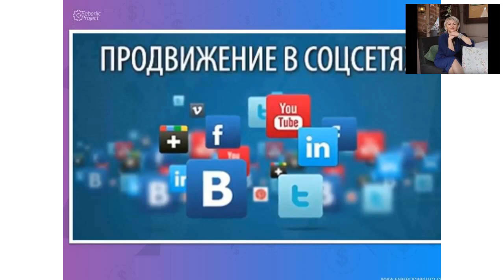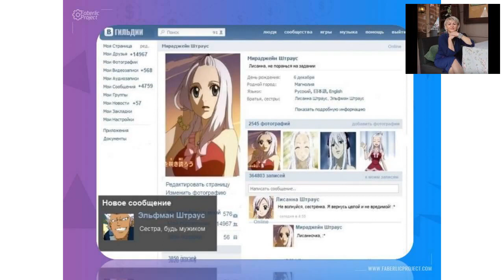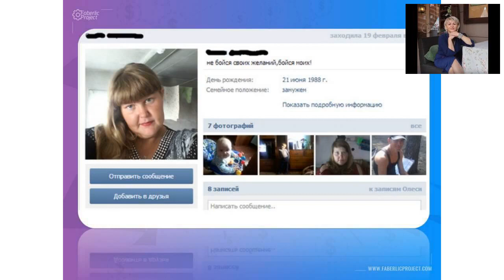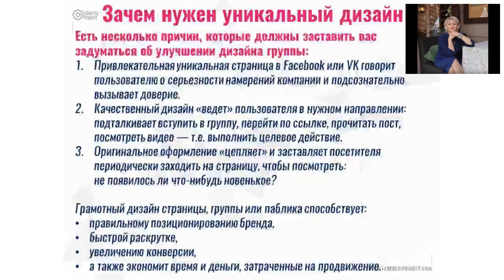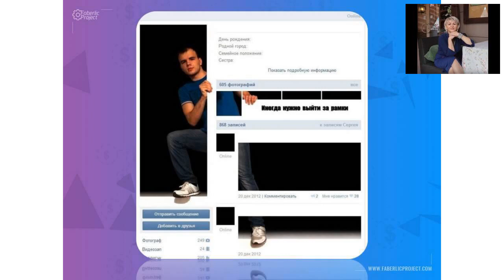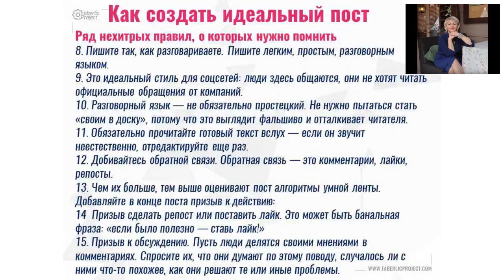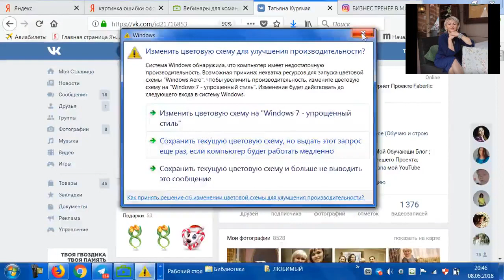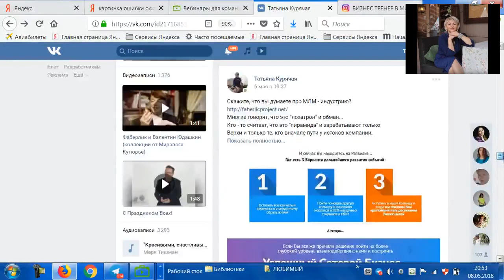Работа в Соц. сетях - "Генеральная Уборка страниц"!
Добро Пожаловать на ВСЕ мои Аккаунты!

Если Вы хотите строить Сетевой Маркетинг в Интернетe,
то Вам необходимо создать систему,
которая будет не только рекрутировать людей онлайн,
но сопровождать их в автоматическом режиме.

Если Вы хотите научиться построению Сетевого Маркетинга через Интернет,